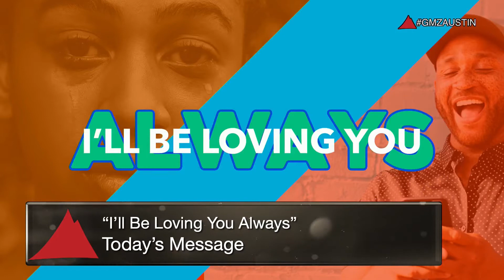I'll Be Loving You Always - January 9, 2022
God loves you, justifies you, engages with you in ways that no one else can. God's love calls us to be open and honest with Him in our failures and lean on that love for our eternal future.